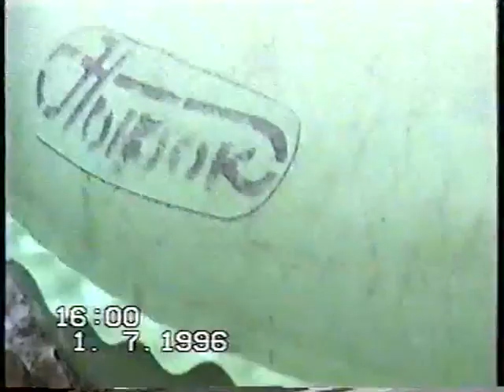Грандиозная рыбалка на хариуса, ручей Тирехтях (1997 г., Колыма, из архива Юрия Лобинцева)